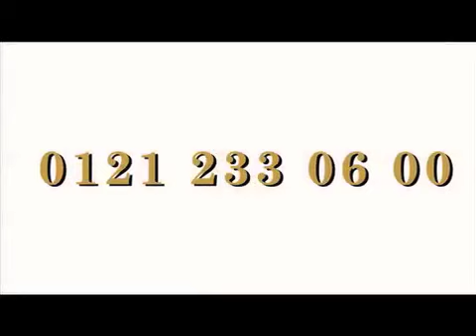At One Day Spa - Beauty Salon & Spa Birmingham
At One Day Spa is located in the beautiful Victorian Great Western Arcade, close to Snow Hill Station and the Business and Retail districts of Birmingham City Centre.